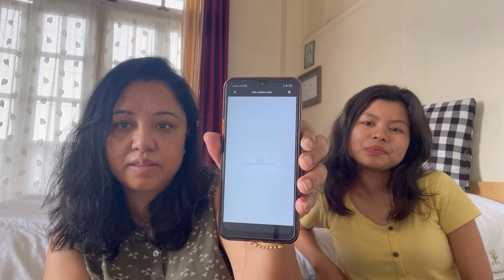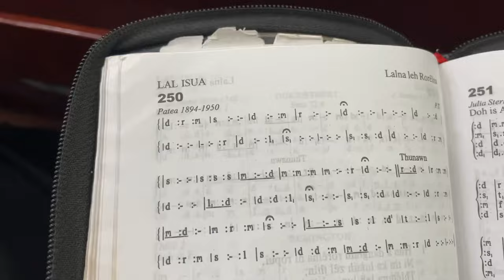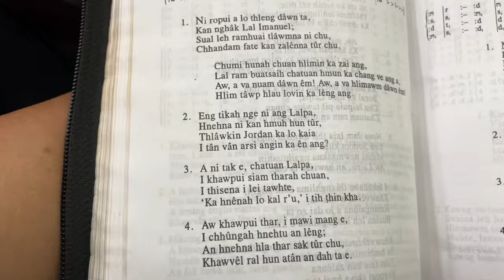Aizawl A Ka Cham Rei Chhan | Mission Veng Kohhran Tleirawl Zaipawl - A nun vangin | Easter Sunday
JENNY250